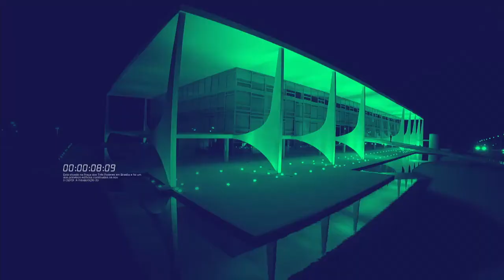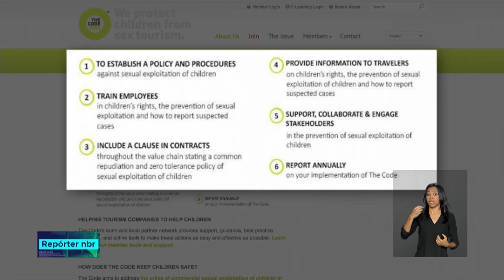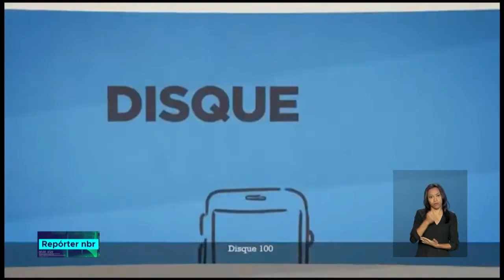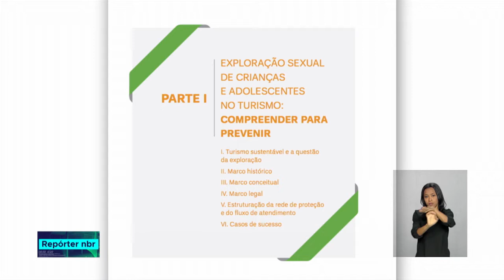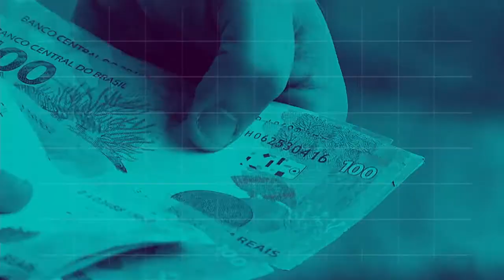BOLETIM REPÓRTER NBR 12h - 24 de agosto de 2018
REPÓRTER NBR 12h - 24.08.18: presidente Michel Temer participou hoje (24) cerimônia em comemoração ao Dia do Soldado. E mais: termina na próxima semana a campanha nacional de vacinação contra o sarampo e a poliomielite.